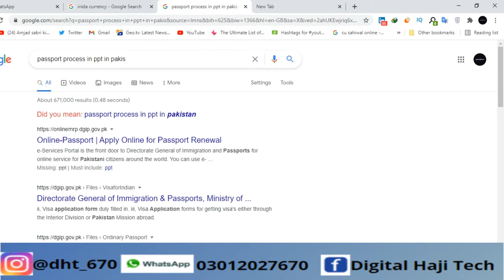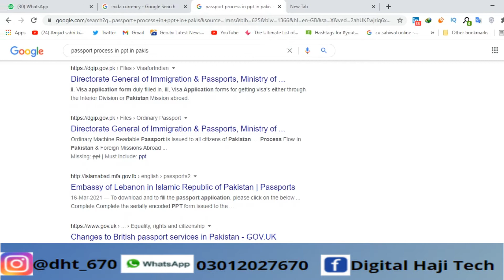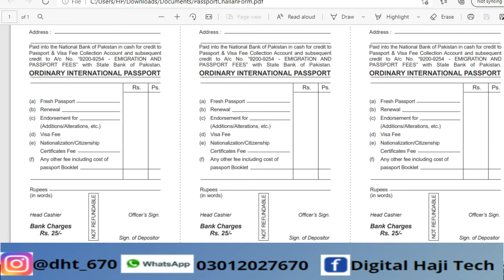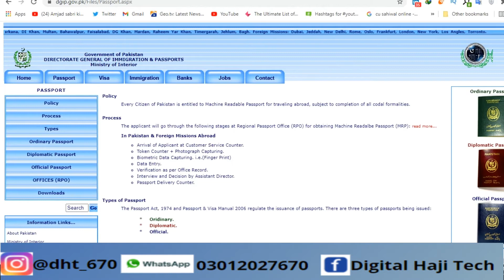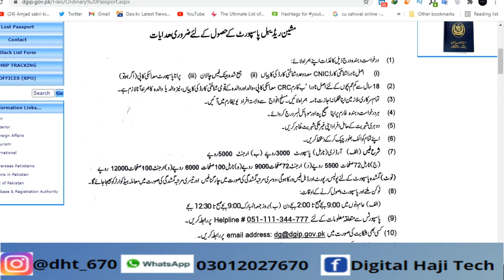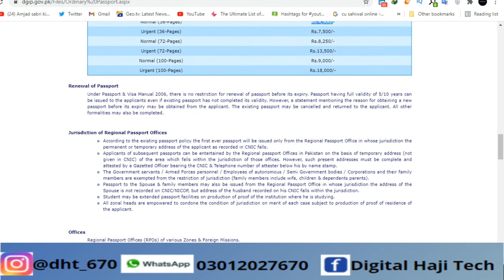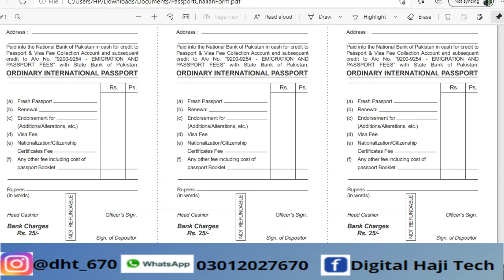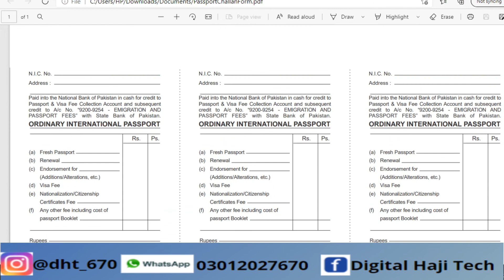How to apply for Passport | Full detail | Documents require | Step by step process | Without Agent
رجسٹریشن
چالان جمع کروانا
 پوسٹ کروانا
ڈیٹا انٹری

Apply for Passport in Pakistan, Pakistani passport application is very easy to apply even you can renew your passport by online process. But in this video, we will apply for Pakistani passport by manual process. We are preparing visa application documents in the previous video we learn the online process for how to apply CNIC in Pakistan, in this video we will learn how to apply for a passport in Pakistan.
There are some steps which are very easy. The website link is available in the bottom. After visiting the website you can see there are three types of Pakistani passport.
1- Ordinary
2- Diplomatic
3- Official
Ordinary Passport is also called Green Passport which issued to all Pakistani citizens. The second one is a Diplomatic passport which is also called Red Passport of paksitan and the third one is an official passport which is also called Blue Passport of Pakistan.
Red Passport is issue to those people whose detail is given in Para 45 which are 1. The President of Pakistan 2. The Prime Minister of Pakistan 3. The Chairman of Senate 4. The Speaker of the National Assembly 5. The Chief Justice of Pakistan 6. The Governors of Provinces 7. The Chief Ministers of Provinces and list is continued.
Blue Passport is issue to those people whose detail is given in Para 9 which are three categories
a- Official / Gratis
b- Official
c- Ordinary Gratis
Official/Gratis Type of Blue Passport which is given to Members of the National Assembly and Member of the Senate; their spouses,  parents and dependent. Wafaqi Mohtasib, Judges of the Supreme Court, High Courts and Shariat Court, Chief Election Commissioner, Auditor General of Pakistan, Chairman FPSC, Chairman FST, Members Election Commission of Pakistan, their spouses and children. Provincial Ministers and Advisers to the Provincial Governments with the status of Provincial Minister / Speakers / Deputy Speakers of the Provincial Assemblies.  Former elected Federal Ministers / Ministers of State and their spouses. Speakers of the Provincial Assemblies, their spouses, and children. Retired Chairman Joint Chief of Staff Committee and all three Services Chiefs (four star Generals) including their spouses and children.
Official/Gratis Type of Blue Passport which are given to Employees of the Pakistan Atomic Energy Commission proceeding abroad for training etc. NDC, AWC, SUPPARCO, and PTV. Ordinary Gratis Ordinary passport may be stamped with word “GRATIS” on the first page of the booklet. Such passports may be issued to the following categories of persons.
Pakistani Passport Application Fee depend on Three Things,
1- Number of Pages of Passport
2- Passport Vaidity or Expiry
3- Passport Normal/Urgent Application
Note: Normal Delivery time is 10 working days and urgent delivery time is 4 working days.

how to apply for passport in Pakistan and you want to apply for five year validity with thirty six pages then its charges will be three thousand Pakistani rupees, for seventy-two pages its charges five thousand and five hundred rupees and for one hundred pages its charges will be six thousand rupees. Its urgent application price will be increased.
If you want to apply for Ten-year validity with thirty six pages then its charges will be fifty-four hundred Pakistani rupees, for seventy-two pages its charges nine thousand and nine hundred rupees and for one hundred pages its charges will be ten thousand and eight hundred rupees. Its urgent application price will be increased. After choosing the category fill challan by following the video and go to Passport office with paid challan and CNIC. In the Passport office follow the process as shown in the video you will successfully apply for Pakistani passport.